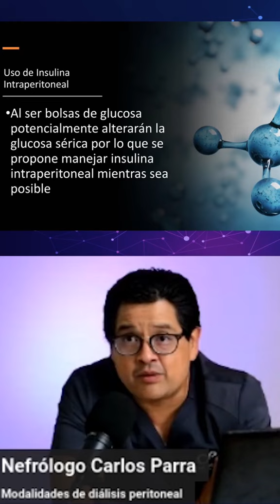Modalidades de diálisis peritoneal, ve el video completo en Youtube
Gracias por seguirme, te invito a compartir mis videos con otros pacientes a los que les puedan servir.

Adicionalmente:

Si requieres una consulta online a qualqier region o pais agendala

Si eres medic@ o enfermer@ y quieres aprender a hacer hemodialisis y obtener un diploma de este habilidad buscalo

Si eres estudiante y buscas aprobar el enarm con nuestras herramientas buscalas